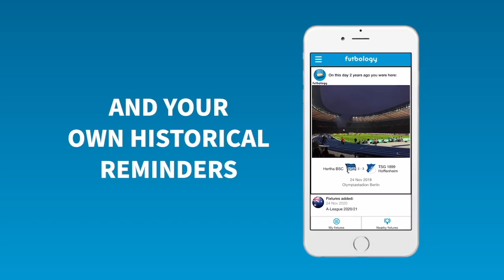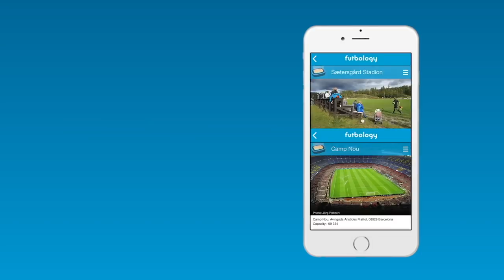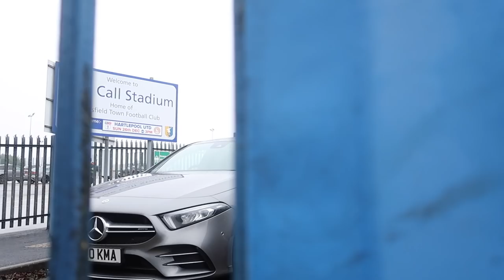ABSOLUTE CARNAGE, PYROS & LATE MAYHEM | MANSFIELD 3-2 HARTLEPOOL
Today i went to mansfield vs hartlepool in League Two as the two teams clashed! It did not disapoint with some CRAZY limbs and 5 goal thriller!

DOWNLOAD FUTBOLOGY (you won't regret it)